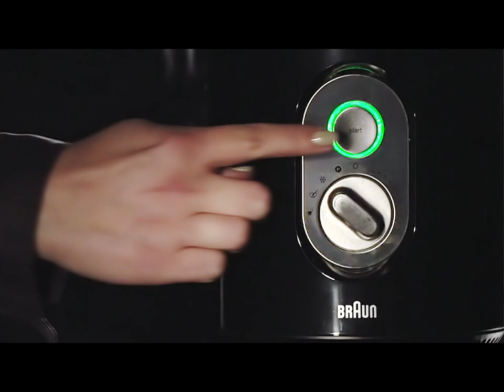Braun IdentityCollection Jug Blender, JB 5160- Smart. Effective. Powerful | Introduction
Introducing the Braun IdentityCollection Jug Blender, JB 5160.  Thanks to the new pre-set programs (ice crush, soup&purée, smoothie) the jb 5160 jug blender delivers perfect results all on its own. It intelligently selects the perfect speed and timing – you simply come back when it’s done.  The powerful motor offers a superior performance for quick, even and perfect blending results across all functions. With a compact design the JB 5160 is both easy to store and easy to use.